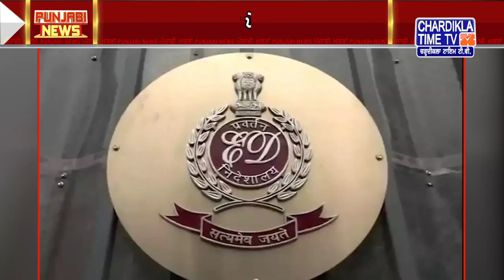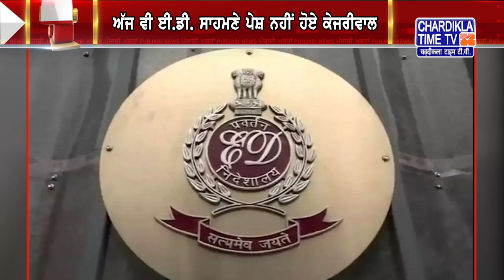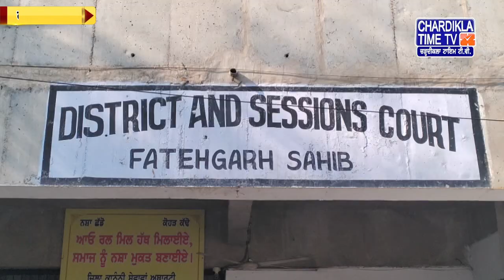Punjabi News Live Today | Punjabi Latest News Today | Top News | Chardikla Time Tv News